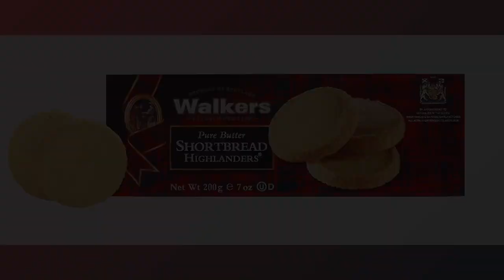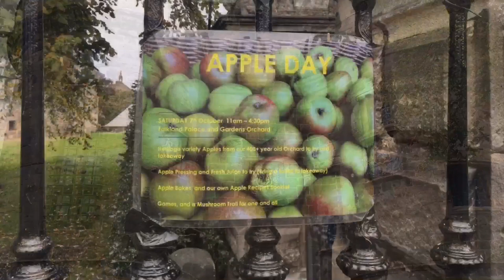A wee trip down memory lane: Ayrshire & Fife SCOTLAND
The short lively commentary on James V (d.1542) is by Scottish comedian Daniel Downie.  My Dad often quoted the famous line he mentions.
Filmed 25-28 September 2023 in North Ayrshire and Fife.
The fanfares at the start are by Judith Weir, Master of The King's Music.  She was my examiner for aural and keyboard tests 40 years ago. The piece is entitled "The welcome arrival of rain", the adjective qualifying 'arrival' being questionable, when you're in the west of Scotland.

*Videos in this Travel playlist make use of AI generated characters, and sometimes of additional VoiceOver unconnected with the original video extracts/actors.